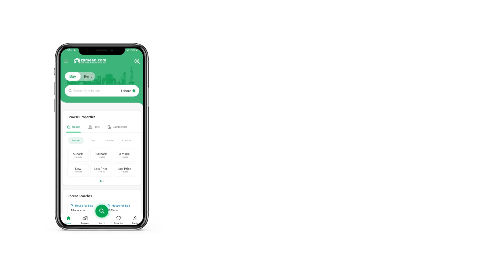3.6 MARLA FLAT FOR SALE IN BAHRIA GARDEN CITY ISLAMABAD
Termazo Height
1 Bed Apartment
Fully furnished
Rental Value 1 Lac 40 Thousand You can enjoy a lavish lifestyle in the Flat surrounded by all kinds of activities. Owning an ideally located property is a smart decision so make yours while it lasts. 800 Square Feet units don't become available easily so buy it while it's available. You are not going to find a better prope